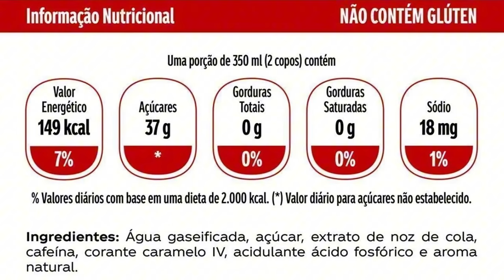Refrigerante ZERO ou NORMAL? Resposta definitiva com o Dr. Fernando Lemos.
Coca ZERO ou Coca Normal?
Acabaram-se as dúvidas, este vídeo e esta revisão da literatura, trazida pelo coloproctologista Dr. Fernando Lemos irá nortear a sua escolha.

A decisão única exclusiva, seguindo o parâmetro de mais ou menos calorias é muito simplista, não reflete os reais danos que a maioria da população desconhece ao nosso organismo.
Vídeo REVELADOR!

Compartilhe ao máximo nos grupos de WhatsApp.

🔔 Inscreva-se e ative o sininho para receber dicas exclusivas do Coloproctologista no tratamento da prisão de ventre, gases, má digestão e outros assuntos relacionados com a saúde intestinal e  bem estar físico.
⚠️ As informações contidas nos vídeos não pretendem substituir a consulta como profissional médico ou servir como recomendação para qualquer plano de tratamento. Em caso de dúvidas procure seu médico.

A Medicina é uma ciência em constante mudança, os vídeos são produzidos baseados nos Artigos Científicos mais recentes até a data.
De acordo com o Art. 8º da Resolução CFM 1974/11 de Publicidade do Código de Ética Medica, os vídeos têm somente caráter de prestar informações de fins estritamente educativos.

De acordo com o Art. 9º da Resolução CFM 1974/11 de Publicidade do Código de Ética Medica § 1º "E", não são divulgados endereço e telefone de consultório, clínica ou serviço.